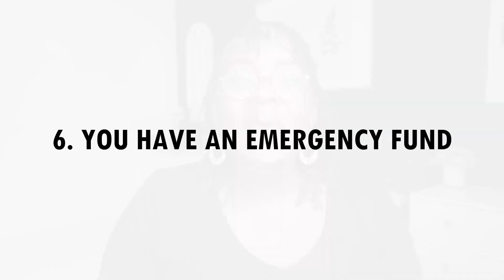HOW TO KNOW YOU'RE GOOD WITH MONEY | 10 TIPS ON HOW TO BE REALLY GOOD WITH MONEY | FRUGAL LIVING UK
Here is how to know you are good with money and how to be really good with money. I'm sharing 10 Signs You’re Better With Money Than You Think. 10 Signs You’re In a Good Place Financially [2020], 10 signs that you're financially stable and better with money, even when you don’t feel you are. These are my frugal living tips to ensure you are on top of your money game and on course to financial freedom. These frugal living tips uk will show you if you are financially comfortable and how to live financially comfortable and become financially independent.

Why don't you join our thriving community where we share all our money saving tips and frugal living tips. We also discuss how to build an emergency fund, how to retire early, how to invest, how to get rid of debt and of course how to achieve financial freedom.

Do you want a FREE STOCK SHARE worth up to £100?
Create a free Trading 212 invest account using this link and we BOTH get a free share!

RECOMMENDED FINANCE BOOKS
Your Money or Your Life (Financial reset)
The Total Money Makeover (Dave Ramsey)
Rich Dad, Poor Dad
The Intelligent Investor
Coffee House Investor
The Kickass Single Mom

SHOP MY LOOK:
My Earrings
Poster Frame
Plant Prints
Mirrored Table Lamp

CAMERA GEAR USED:
Home camera
Vlogging camera
SD card
Home tripod
Vlogging tripod
Studio lights
Ring light

Until the next video, thank you so much for all your support.

Yvonne
😘 545 kisses for now 😘

OTHER REASONS TO WATCH THIS VIDEO:
financially comfortable, how to live financially comfortable, financially independent, financial security, financially stable, financially comfortable synonym, financially secure, financially stable meaning, when should you be financially stable, signs you're good with money, being financially responsible, how to live financially comfortable, benefits of financial stability, am i on track financially, how to be financially stable at 25, how to be financially stable in college, am i financially stable quiz, financially stable meaning,